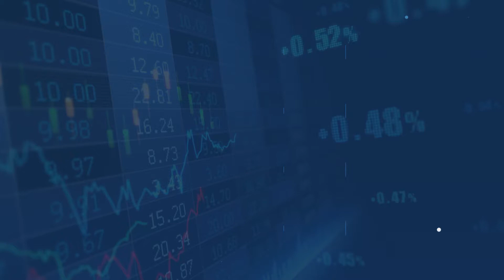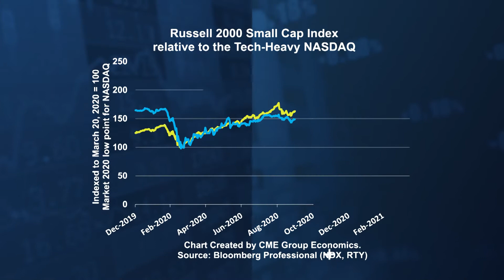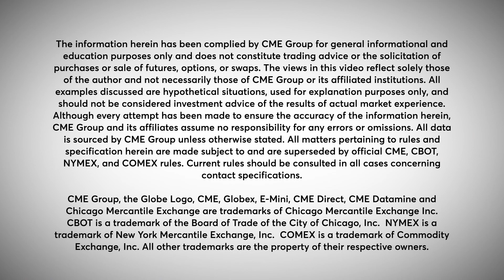Economist Perspective: Concept of Duration in Equities